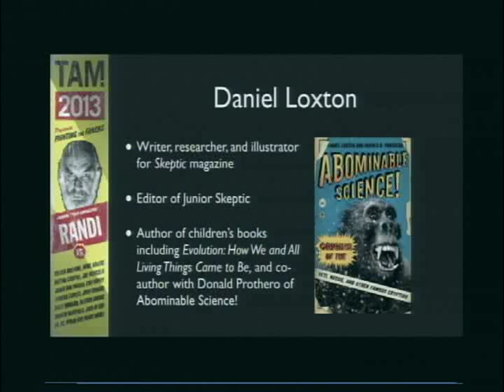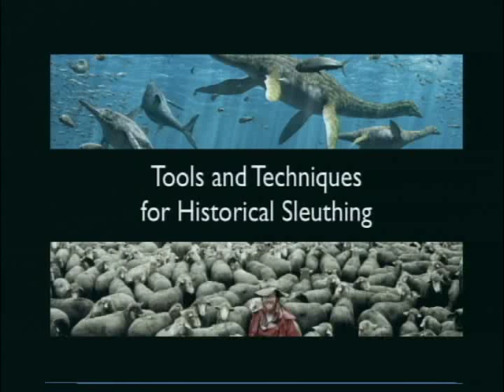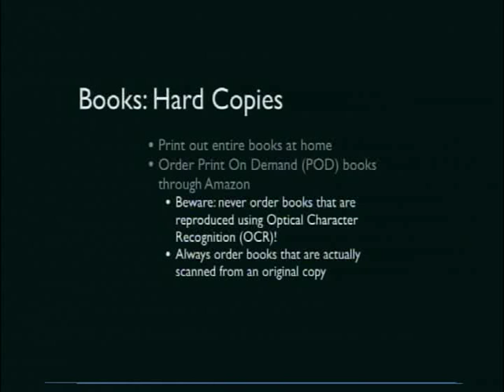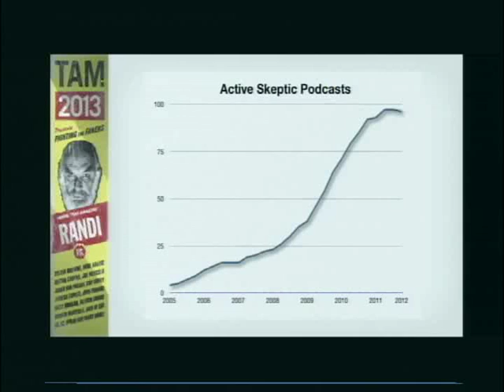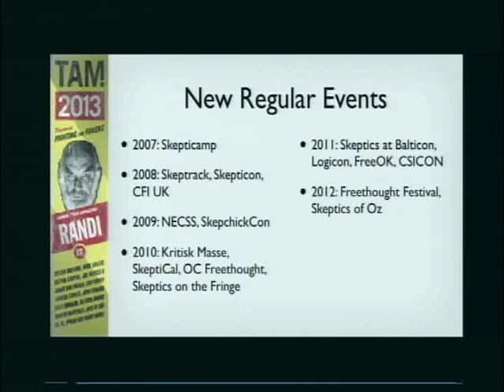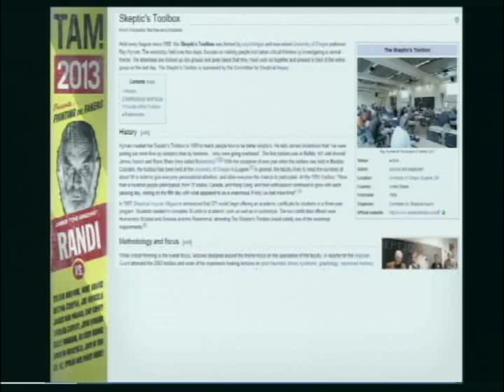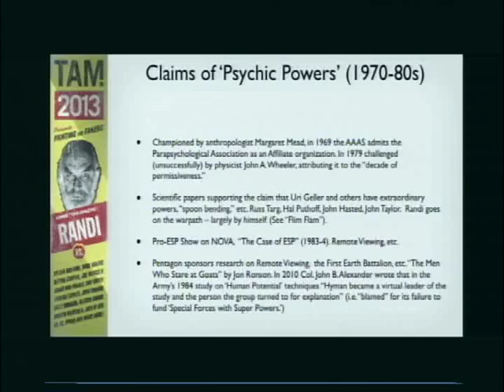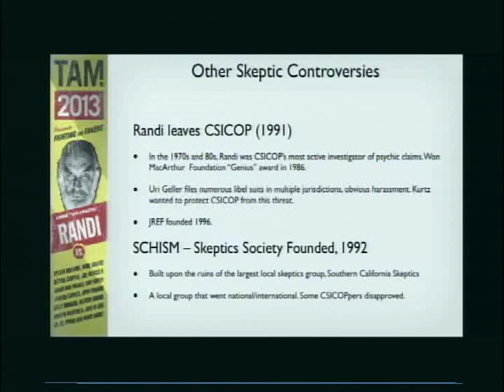Preserving Skeptic History Workshop TAM 2013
Presented by Ray Hyman, Robert Sheaffer, Susan Gerbic, Daniel Loxton and Tim Farley

We apologize for the video quality, the original version was lost.